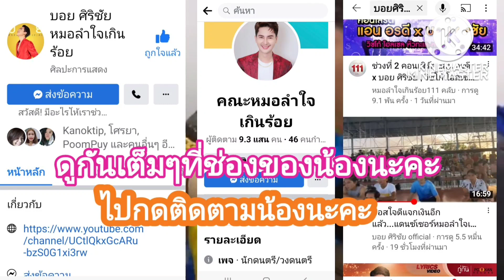แสดงสดที่ปอกุ้งเผาเมื่อคืนนี้ฟินสุดๆค่ะ#แอนอรดี